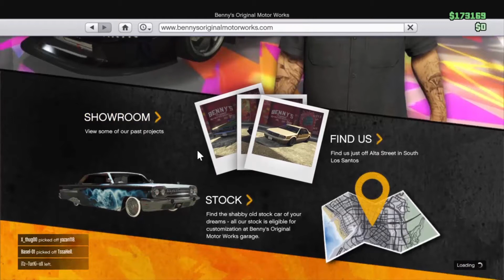GTA V ONLINE PART 5 (NEW UPDATE)CARS,DROP ZONE AND MORE .....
PSN :antreas99187